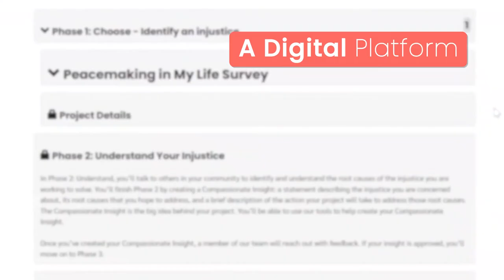Peace First: What We Do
Through 30 years of evolution, our structures have evolved, but our DNA has remained the same: Youth helping youth change the world.